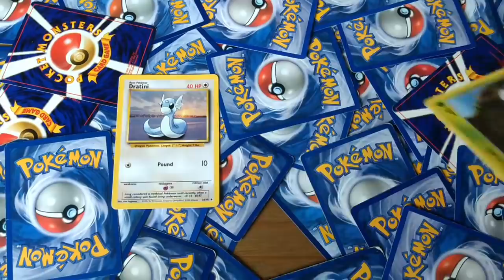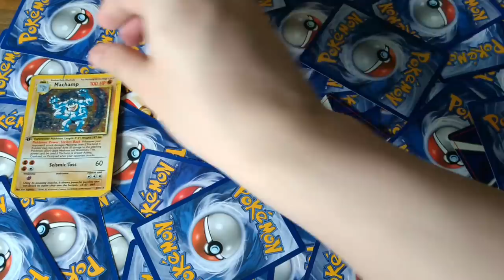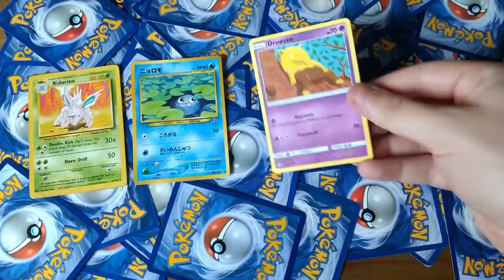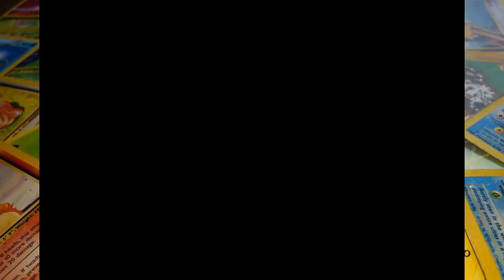Random Card Challenge | Pokémon Emerald | Episode 6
Alright, we're taking our final steps towards the Elite Four today. If we can earn our final Gym Badge in Sootopolis City then we should be ready to finish this challenge. As always, we're asking the question, "Can you beat Pokémon Emerald by drawing random cards for every major battle?"